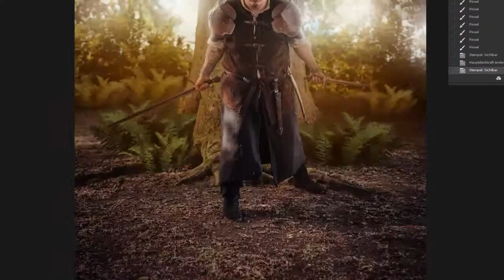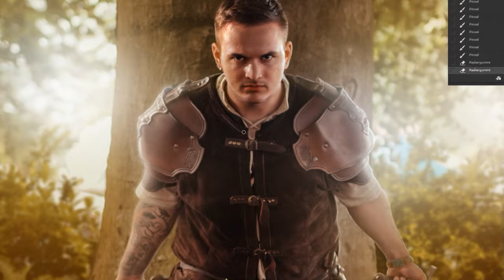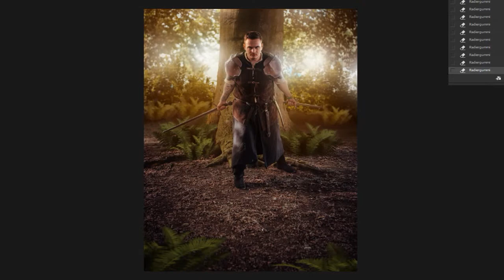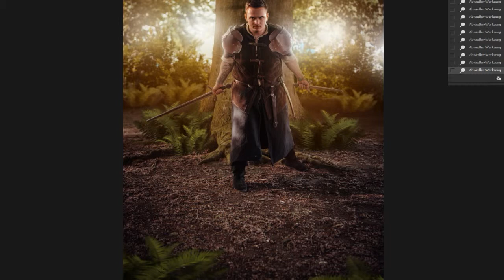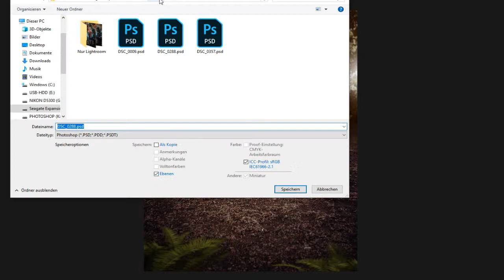"Fight Pose" Fantasy Overpainting Speedpainting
Hier habe ich wieder eine kleinen Einblick in meine Bildbearbeitung aufgenommen. Da das einfügen der Hintergrundpflanzen sehr frimelig war habe ich dort das Video oft gestoppt damit auch beim beschläunigen des Videos kein 40 min dabei raus kommt 😉 .
Das Foto entstand auf dem MPS Rastede und zeigt meinen Kolegen Stefan. der übrigends auch hervoragende Bilder macht.